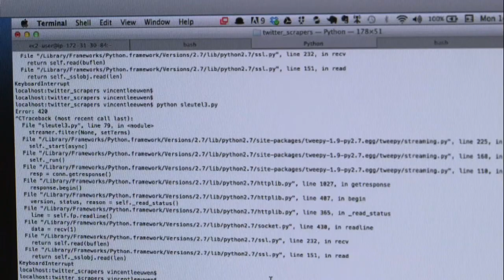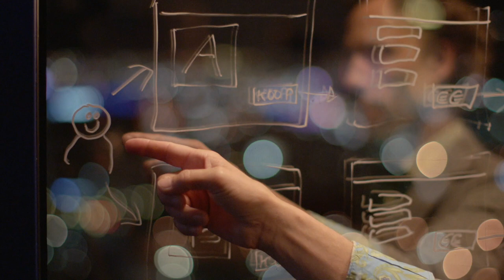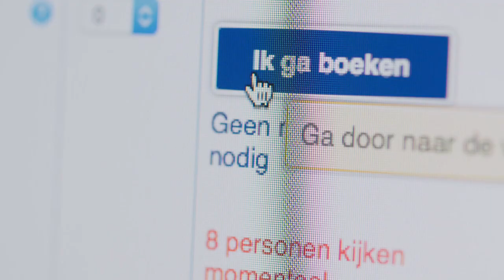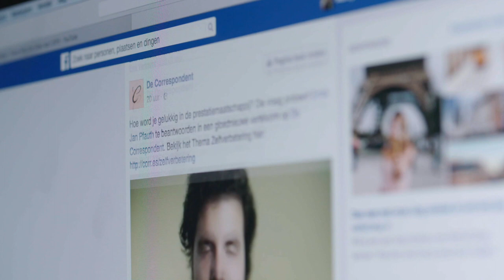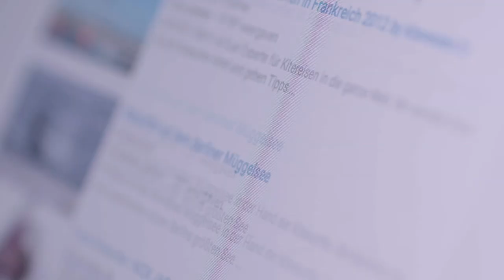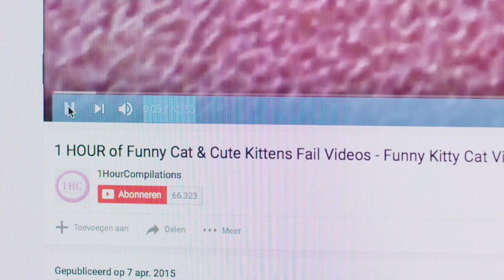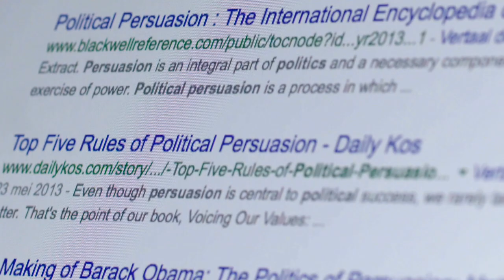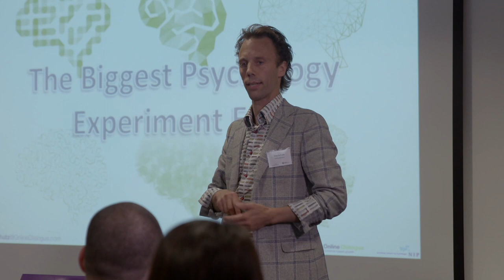What makes you click - VPRO documentary - 2016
The biggest psychological experiment ever is being conducted, and we’re all taking part in it: every day, a billion people are tested online. Which ingenious tricks and other digital laws ensure that we fill our online shopping carts to the brim, or stay on websites as long as possible? Or vote for a particular candidate?

The bankruptcies of department stores and shoe shops clearly show that our buying behaviour is rapidly shifting to the Internet. An entirely new field has arisen, of ‘user experience’ architects and ‘online persuasion officers’. How do these digital data dealers use, manipulate and abuse our user experience? Not just when it comes to buying things, but also with regards to our free time and political preferences.

Aren’t companies, which are running millions of tests at a time, miles ahead of science and government, in this respect? Now the creators of these digital seduction techniques, former Google employees among them, are themselves arguing for the introduction of an ethical code. What does it mean, when the conductors of experiments themselves are asking for their power and possibilities to be restricted?

With: Bart Schutz, Natasha Dow Schüll (anthropologist), James Williams (persuasion technology researcher), Pepijn Rijvers (chief marketing officer Booking.com), Timothy Prescott (political data analyst) and Tristan Harris (user experience designer ‘Time Well Spent’ movement)

Credits:
Director: Martijn Kieft
Camera: Remco Bikkers, Mies Rogmans, Hans Bouma, Marco Nauta, Pim Hawinkels, Niels Bakker
Sound: Gerry Berkowitz, Charles Kersten, Dennis Kersten, Konstantin Kirilow, Mike van der Sluijs
Editor: Jeroen van den Berk
Web editor: Tessa de Vries
Producer: Jeroen Beumer, Jolanda Segers
Commissioning editors: Marije Meerman, Doke Romeijn